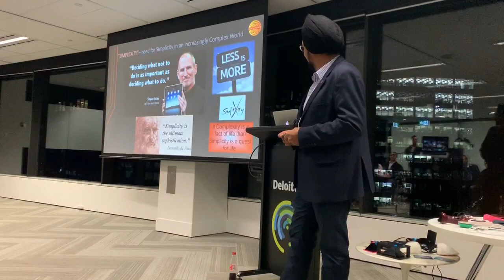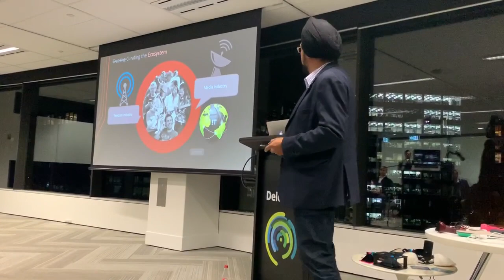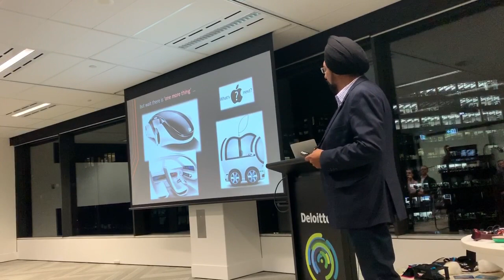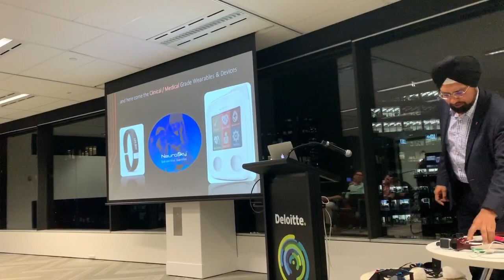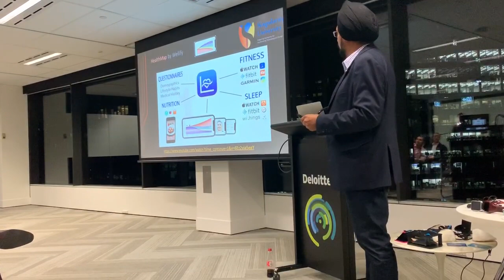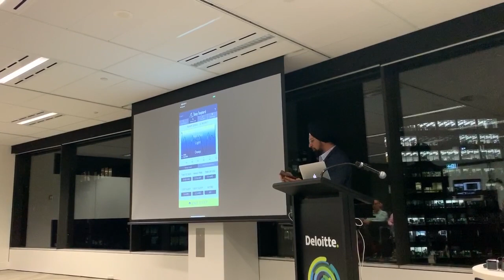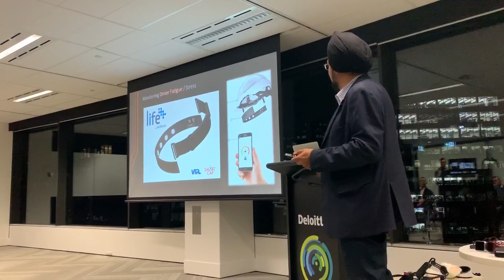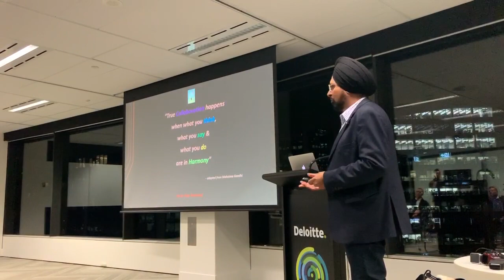Anuraj Gambhir - SingularityU Sydney Chapter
The SingularityU Australia Summit will explore the latest in exponential technologies and showcase how these technologies are being used to disrupt industries and positively impact the world. Be part of an unforgettable gathering of leaders and change-makers. Explore the exciting convergence of exponential technologies, connect with new people and ideas, and co-create a better world.

Anuraj Gambhir

Anuraj is a global mentor for Singularity University. He is a curation partner for the SingularityU Australia Summit and is part of the leadership team of SingularityU Sydney Chapter.

Anuraj mentors organisations ranging from tech startups to large multinationals in order to spearhead their innovation agenda. He has over 26 years’ experience working across the mobile ecosystem spanning five continents, with organisations such as NASA/JPL, Optus, Logica/Aethos, T-Mobile, Orange, GSM Association, Sharp, Siemens, Spice, Ericsson, MTS and Globacom.

He coined the term, “Simplexity”, which is the essence of his work in curating relevant ecosystems, embracing digital disruption, designing compelling/novel solutions and creating delightful end user experiences (“Most Lovable Products”).

Anuraj has been actively involved in the evolution of key mobile initiatives, and was instrumental in launching the first integrated camera-phones outside of Japan, the Orbitor project (predecessor of the iPhone). He helped conceptualise the world's lowest cost tablet (Aakash for the Education sector), and also helped design a Innovation Thinking Lab (iZone) which incorporated a world first EEG-based neuro-feedback system.

He consults and speaks on Connected Devices/Wearable-tech, Smart Mobility, AI, Immersive Transmedia Storytelling via AR/VR-MR/XR, and Industry/Academia/Start-up Collaboration igniting sparks across industries, disciplines and verticals.